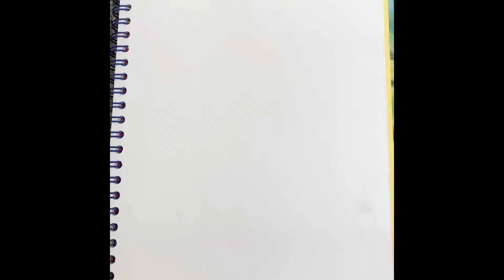Boss baby color pencil art